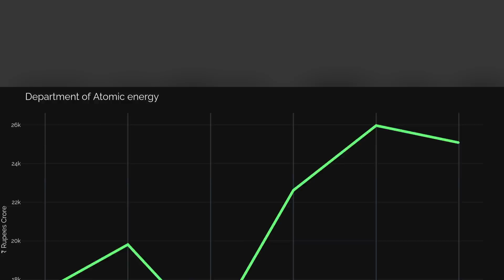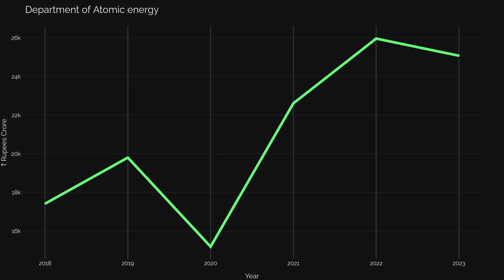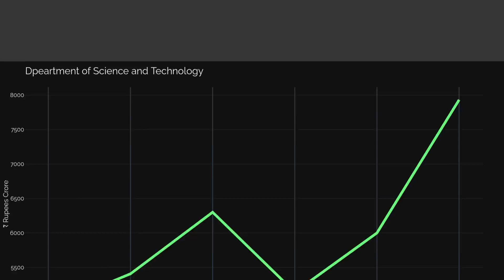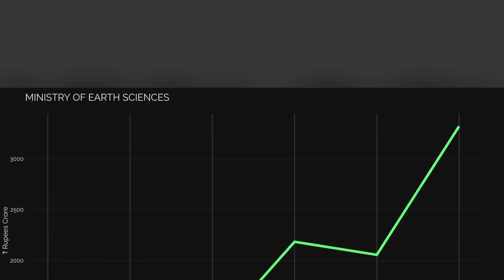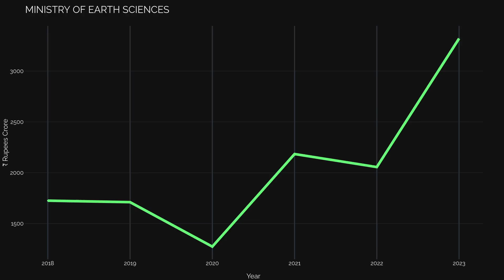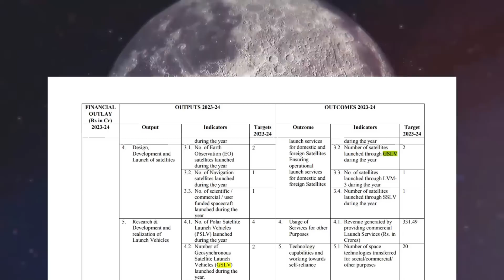Union Budget Impacts ISRO Funding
Government just unvieled the Union Budget 2023, what happened to ISRO, science and other science institutions budgets? lets find out .